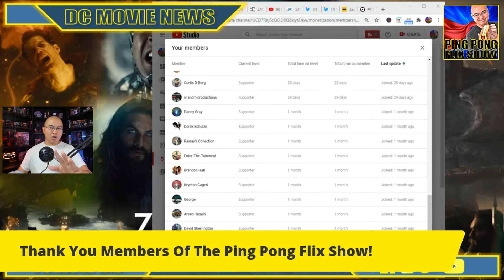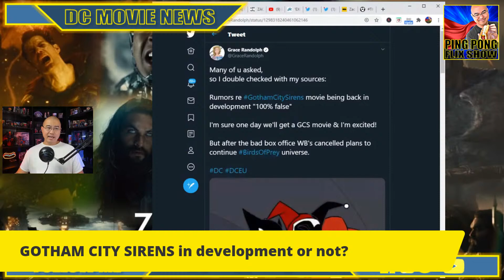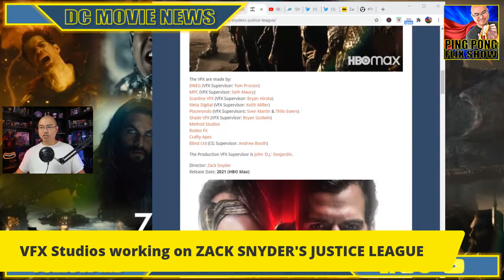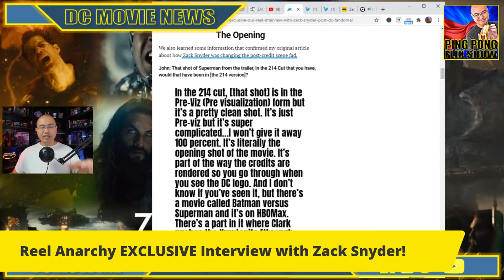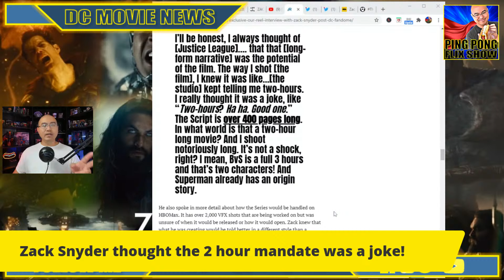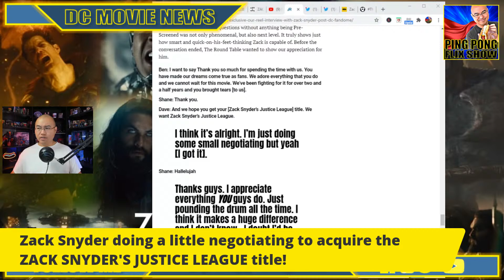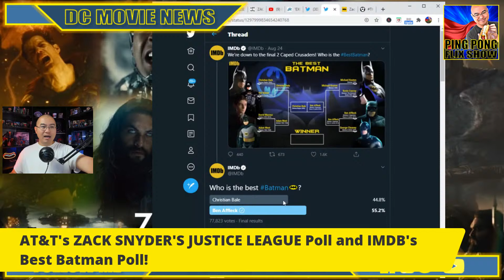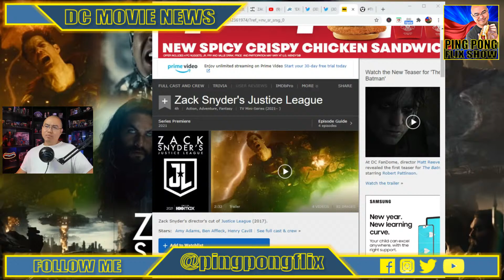ZACK SNYDER'S JUSTICE LEAGUE Confirmed to be a Mini-Series with Hints of Sequels and Ryan Reynolds!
👉The Wizard from SHAZAM will be in BLACK ADAM!
👉GOTHAM CITY SIRENS in development or not?
👉HBO Asia confirms ZACK SNYDER'S JUSTICE LEAGUE will be on HBO GO Asia!
👉Zack Snyder is "coy" when it comes to Ryan Reynolds involvement!
👉Zack Snyder thought the 2 hour mandate was a joke!
👉Zack Snyder is "coy" when it comes to a ZACK SNYDER'S JUSTICE LEAGUE sequel!
👉Zack Snyder doing a little negotiating to acquire the ZACK SNYDER'S JUSTICE LEAGUE title!
👉ZACK SNYDER'S JUSTICE LEAGUE will be 4 hours long split into a 4 part miniseries!
👉AT&T's ZACK SNYDER'S JUSTICE LEAGUE Poll and IMDB's Best Batman Poll!
👉ZACK SNYDER'S JUSTICE LEAGUE Associate Producer Shirts are available by Ink To The People!